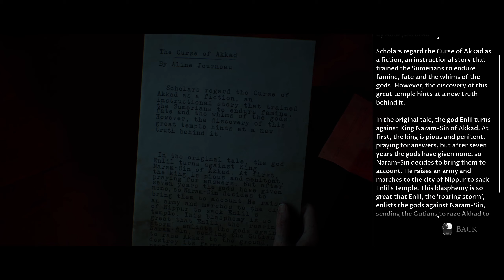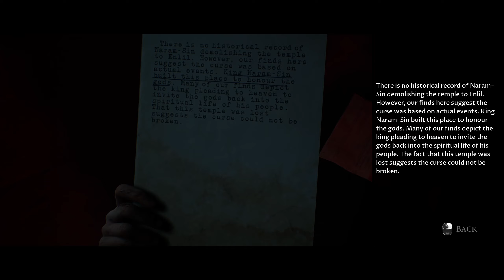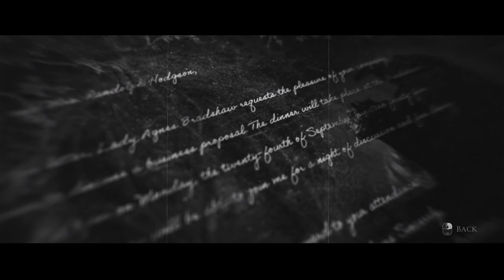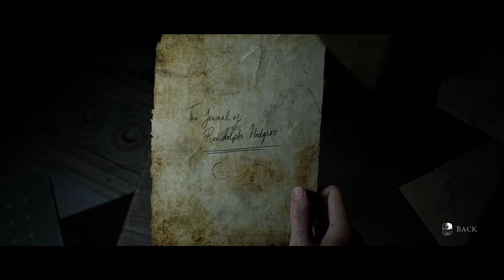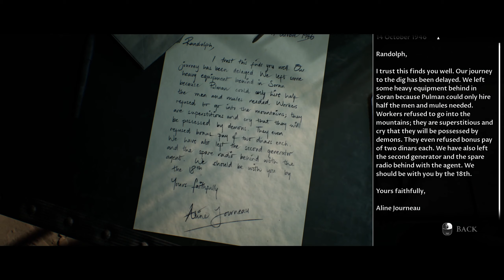House Of Ashes - Part 5 The Temple - 2K 60ᶠᵖˢ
Rachel and Eric found an old Temple and decide to explore it. Meanwhile Jason, Nick and Merwin are attacked by strange creatures...
PC HD at 2K 1440p 60fps- No commentary - Full playthrough and gameplay.
Part 5 The Temple.